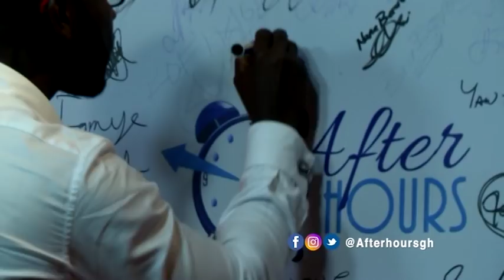Kwame Oboadie interviews Rap Doctor Okyeame Kwame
After Hours takes a satirical look at all the trending news stories within the week.

Guests on the show include musician, actors and actresses, politicians and other popular figures.

Tune in to Adom TV on Sundays at 9PM to watch After Hours.